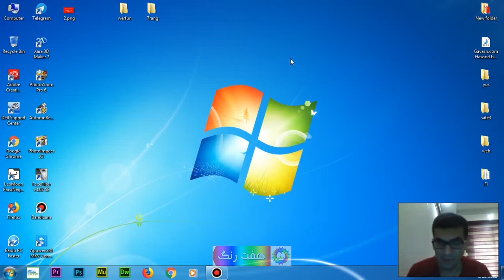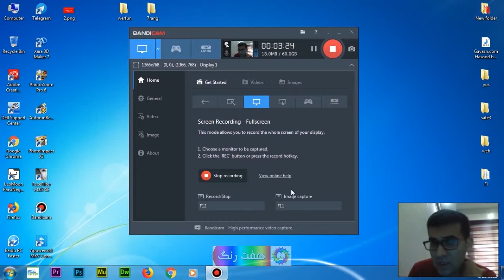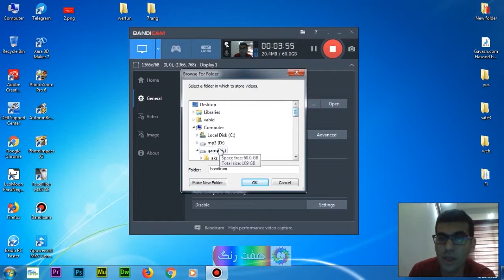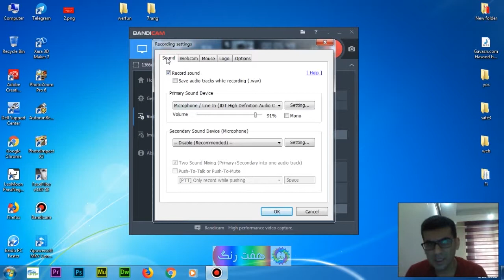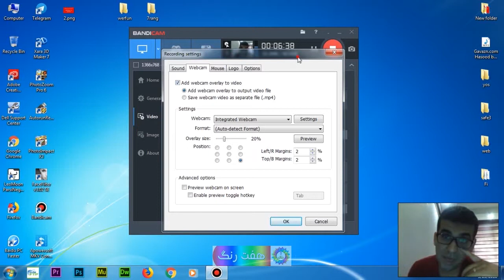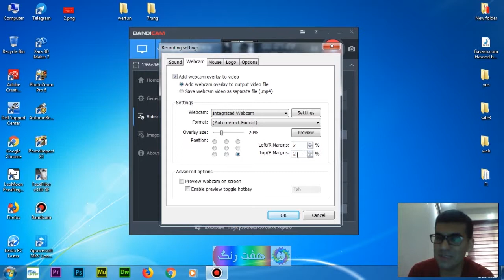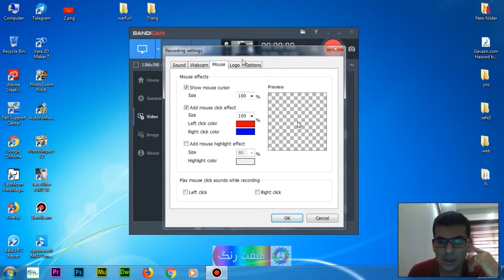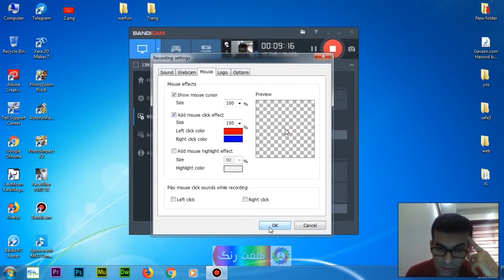آموزش فیلم برداری از مانیتور (کامپیوتر) جلسه اول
آموزش فیلم گرفتن از صفحه مانیتور می باشد با استفاده ار نرم افزار bandicam
ویدیو گرفتن از صفحه کامپیوتر بصورت زنده
آموزش فیلم برداری از کامپیوتر
آموزش کار با نرم افزار bandicam  ورژن 2018
هر گونه انتقاد یا پیشنهاد را برای اموزش بهتر کامنت بزارید
مرسی از اینکه ما را حمایت و همراهی میکنید
آموزش پاور پوینت
ـموزش ورد word
آموزش فتوشاپ
آموزش پریمیر
آموزش ادیوس
آموزش اکسل
آموزش ادوب میوز
آموزش ورد پرس
آموزش کامل ادوبی
بزودی در هفت رنگ

آموزش فیلم برداری از صفحه مانیتور شخصی برای تمام مردم فارسی زبان دنیا ایران افغانستان ازبکستان تاجیکستان و .
مردم عزیز ایران تهران اصفهان شیراز کرج سمنان کرمان مشهد خراسان جنوبی خراسان شمالی گلستان گیلان مازتدران کیا شهر بندر انزلی رشت آستارا اردبیل ارومیه تبریز مراغه کردستان کرمانشاه ایلام همدان اهواز جنوب ابادان بندر عباس بوشهر سیستان چابهار کرمان یزد شهرضا قزوین